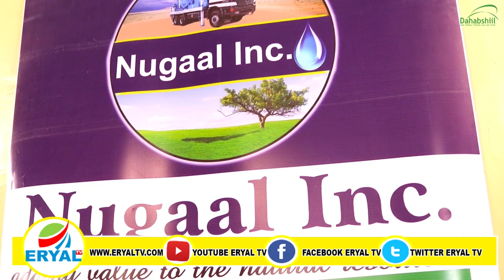Masuuliyiinta Shirkada Nugaal Inc ayaa Hadhimo Sharafeed u samaysay Wasiirka Biyaha SL